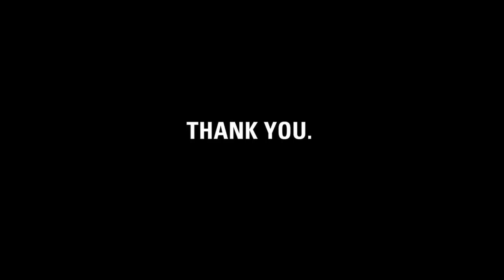Thank you, Kacy.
charity: water staff made this video for Kacy to thank him for giving up his 30th birthday to fundraise for clean drinking water.

Kacy, it's charity: water's fifth birthday.  But the celebration isn't about us -- it's about you.  You've joined our mission to end the water crisis.  You supported our cause.  You've inspired us.